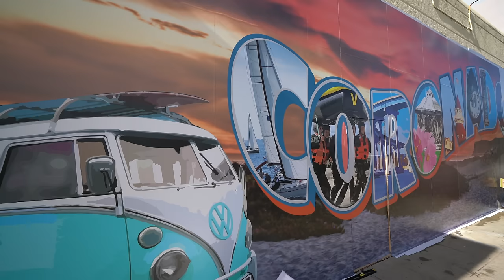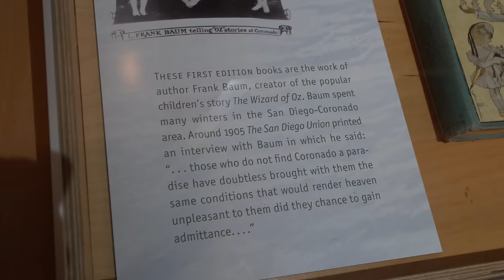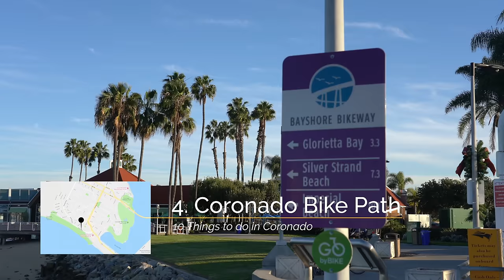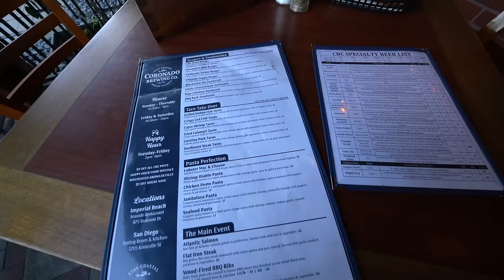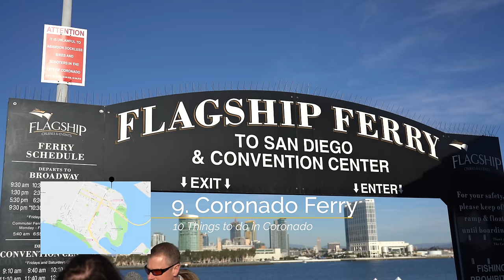10 Things to do on Coronado Island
Coronado Island, across the water from San Diego, is a great area to explore with tons of fun restaurants, hotels and beaches. I love going down there on a warm summer day and have been doing so for years. Here are some of my favorite spots, let me know what I left off in the comments.

Stops in this video:
1. Hotel Del Coronado
2. Coronado Beach
3. Wizard of Oz History
4. Coronado Bike Path
5. Tidelands Park
6. Downtown Coronado
7. Mootime Creamery
8. Coronado Brewing Company
9. Coronado Ferry
10. Centennial Park